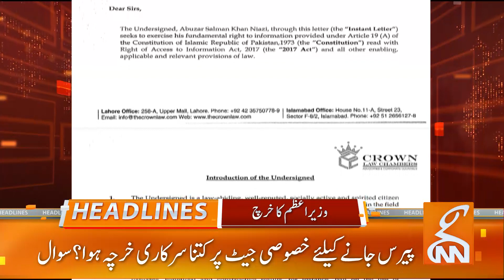Important News Regarding Ch Moonis Elahi | News Headlines | 07 PM | 30 Sep 2023 | GNN